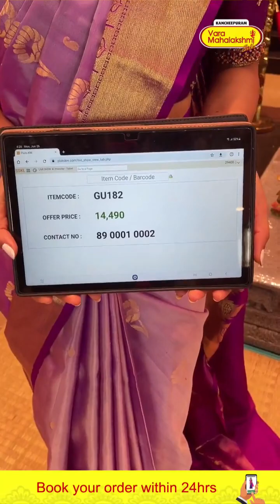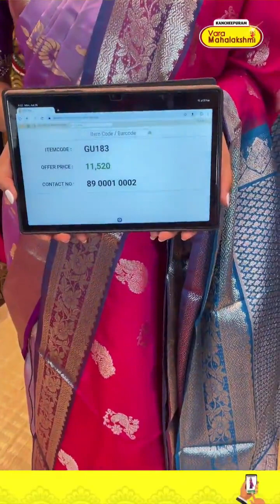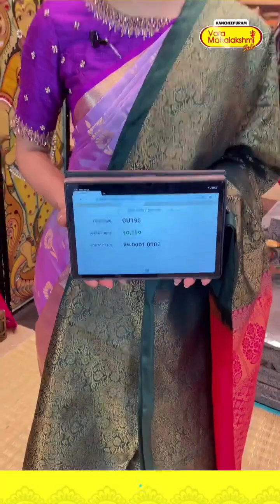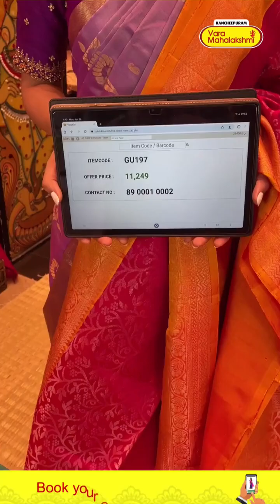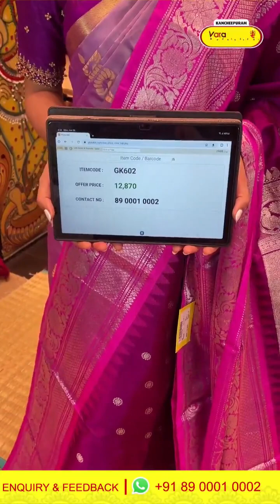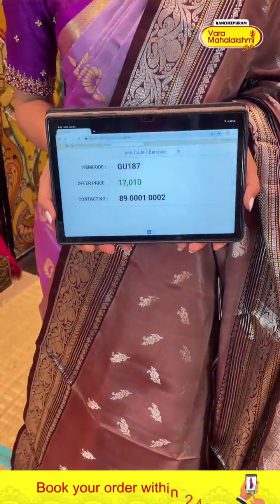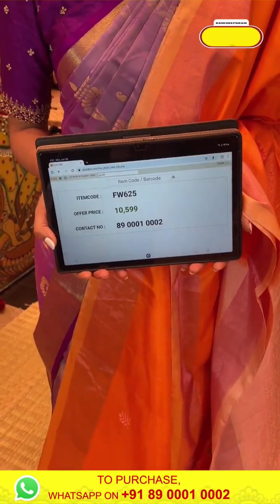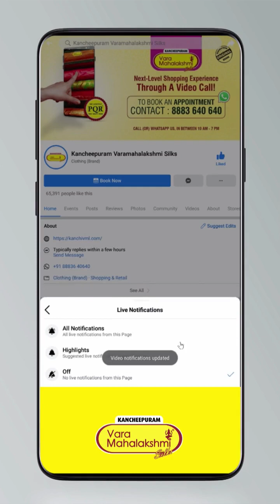Venkatagiri pattu sarees collection